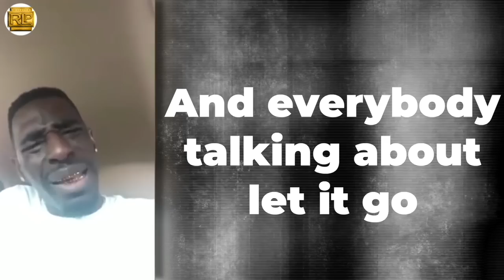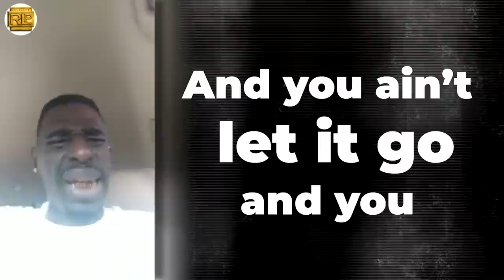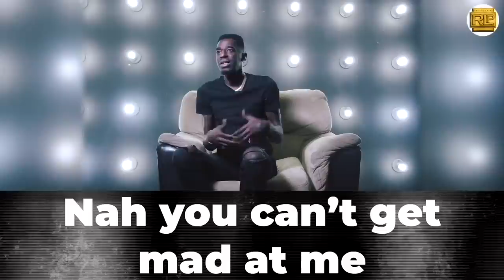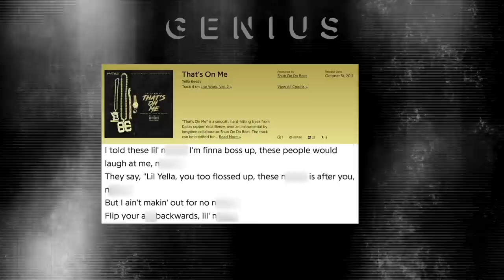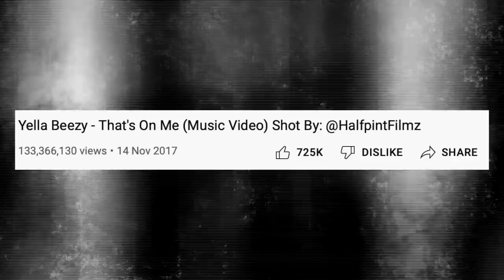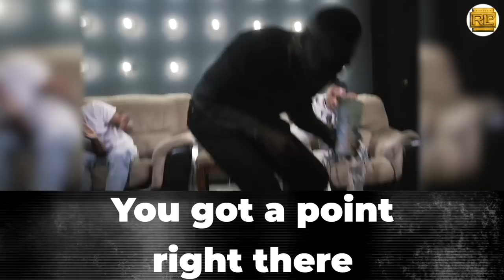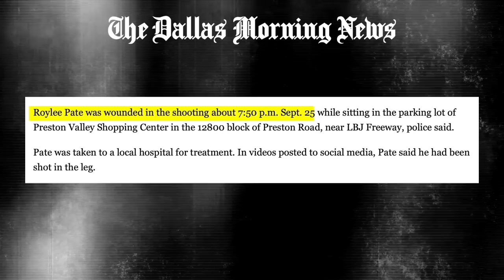The Murder of Roy Lee Pate - Dallas' Top Comedian